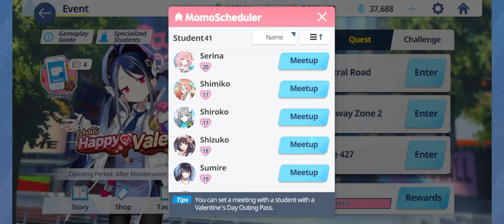Blue Archive Shiroko's Valentine Story/Chocolate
I got more of this check my channel!